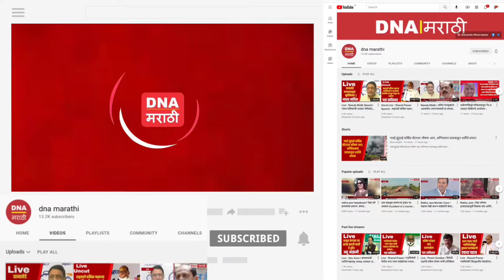Ahmednagar | शेतकऱ्यांना वेळेत खते, बियाणे उपलब्ध होतील - आर बी जगताप कृषी अधिकारी